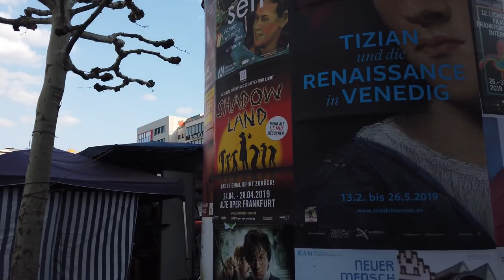*** Walking in FRANKFURT am Main ** Germany 4K 60fps UHD ** Caminhando em FRANKFURT *** Alemanha ***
Frankfurt am Main in Germany is the financial centre of Germany and with the European Central Bank now also in Europe. Thanks to an international vibe it is a vibrant city that many German visitors will know from the busy airport.